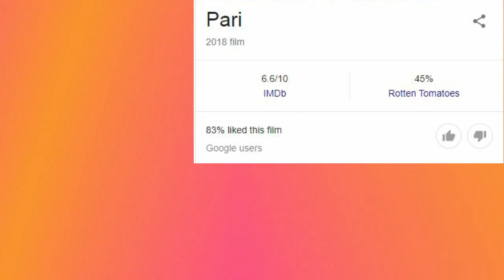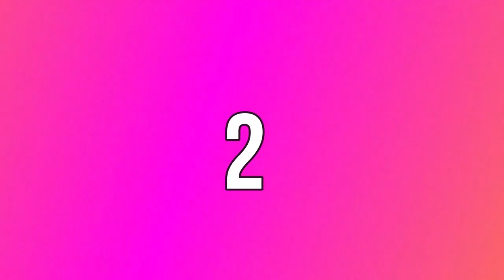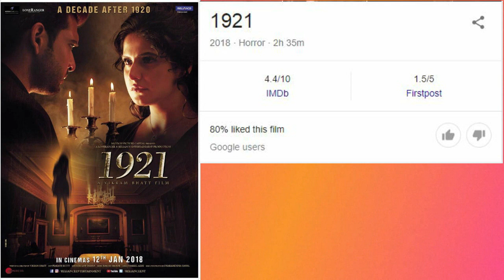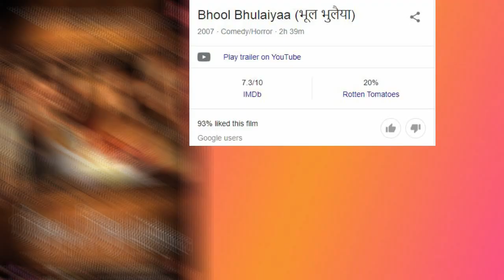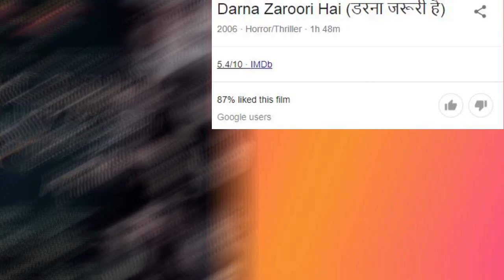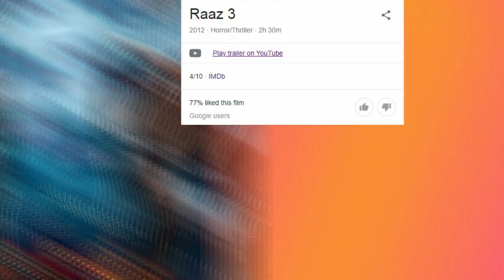8 Hindi Horror Full Movies Available Now On Youtube U Can Watch Link In Description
Hello Friends
Top 8 Hindi Horror Movies Available Now On YouTube.

comment, news reporting, teaching, scholarship, and research. Non-profit, educational or personal use tips the balance in favo